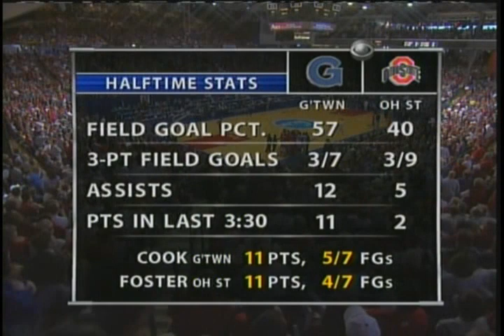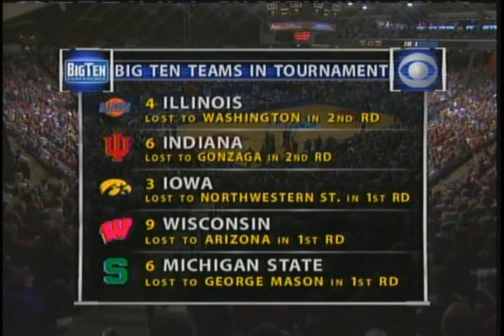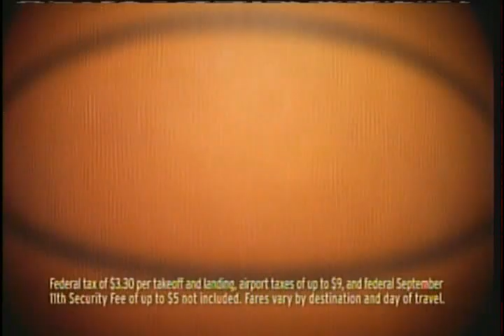Men's CBB: Georgetown v Ohio State, NCAA 2nd rd, 19-Mar-2006, full game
The 7-seed Georgetown Hoyas upset 2-seed Ohio State in Dayton, OH to advance to the Sweet Sixteen.

Roy Hibbert led the Hoyas with 20pts and 14 rebounds, while Terence Dials led the Buckeyes with 19 points.